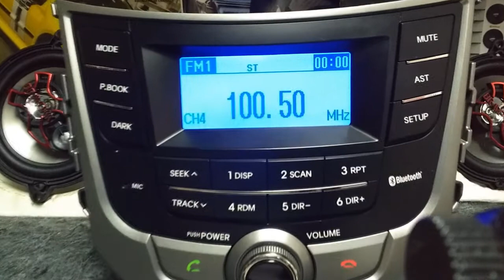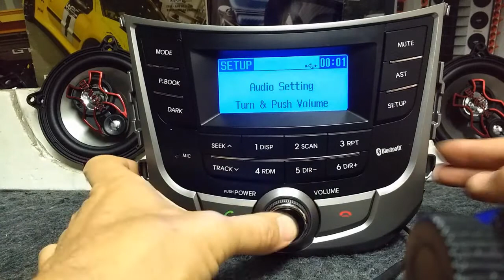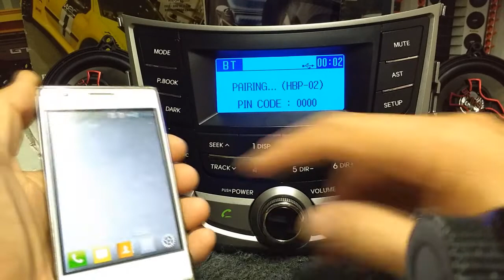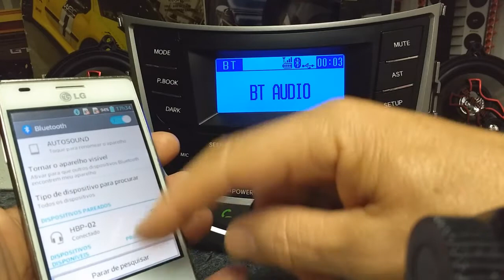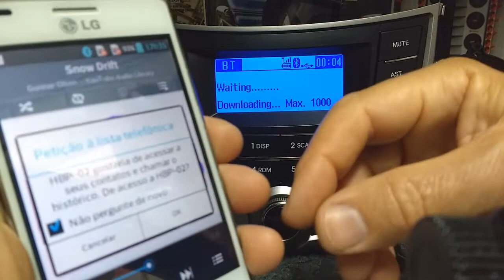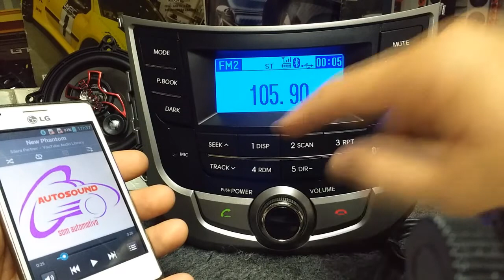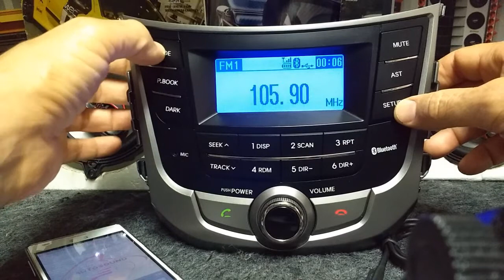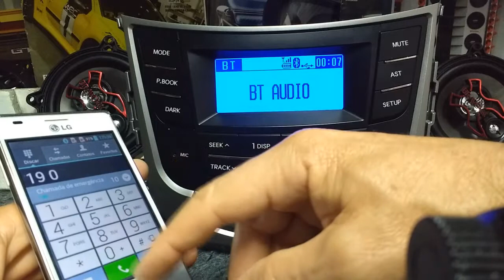Sincronização e Pareamento da conexão Bluetooth no Radio Original e funcionamento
Este vídeo foi criado unicamente com a intenção de mostrar o funcionamento deste equipamento não tendo assim a pretensão de ensinar ou criar um tutorial com aspectos mais profundos de sua programação e operação.

  A área de comentários abaixo desta publicação esta desabilitada já que o trabalho não me deixa tempo para verificação periódica que se faria necessária.

Este equipamento de som automotivo é compatível com todos os  veiculos da marca Hyunday modelos HB20 - HB20S - HB20S .

O que é Bluetooth® Wireless
Technology?
Bluetooth® Wireless Technology permite a
conexão de múltiplos dispositivos de curto
alcance e baixo consumo de energia, tais
como, dispositivos de uso com as mãos livres
(handsfree), fone estéreo, controle remoto
sem À o, etc. Para maiores informações, visite o
Website da Bluetooth® Wireless Technology
Recursos gerais
 Este sistema de áudio suporta recursos
Bluetooth® Wireless Technology para uso
com as mãos livres (handsfree) e de fone
estéreo.
- Recurso HANDS-FREE (mãos-livres):
Efetuar e receber chamadas sem fio.
- Recurso fone STEREO:
Reproduzir músicas de telefones celulares
sem fio.
4 NOTA caso não seja pareado ou
conectado, não será possível acessar o modo
Telefone. Uma vez pareado ou conectado, a
tela de instruções será exibida.
antes da utilização dos recursos Bluetooth®
Wireless Technology.
 Caso o telefone móvel
Indicador Bluetooth® no
mostrador do rádio
 Indicador Bluetooth® ( )
O logotipo Bluetooth® (acima) é exibido
quando um dispositivo Bluetooth® Wireless
Technology for conectado.
 Indicador da carga da bateria ( )
Este ícone indica a quantidade de carga
da bateria do telefone celular.
 Indicador de nível do sinal ( )
 Este ícone indica a potência do sinal da
rede do telefone celular, no local onde o
veículo estiver.
Pareamento de telefone
Antes de utilizar recursos Bluetooth® Wireless
Technology o telefone deve ser pareado
(registrado) com o sistema de áudio.
Até 6 telefones podem ser pareados com o
sistema.
4 NOTA
varia de acordo com o modelo de cada telefone.
Antes de tentar parear o telefone, consulte
as instruções no manual do usuário do
seu telefone.
 de repetir o procedimento, a menos
que o telefone seja excluído manualmente do
sistema de áudio (consulte a seção “Excluir o
telefone”) ou a informação do veículo seja removida
do telefone.

1. Pressione a tecla durante 2 segundos
em qualquer modo.
2. O sistema de áudio exibe “PAIRING...
(HBP-02) e PIN CODE: 0000” (Pareamento...
(HBP-02) e código PIN: 0000).
3. Busque o sistema Bluetooth® Wireless
Technology em seu telefone. Seu telefone
deve exibir as informações de seu veículo
[nome do modelo do veículo] na lista de
dispositivo Bluetooth® Wireless Technology.
Em seguida, tente o pareamento em
seu telefone.
4 NOTA
veículos do mesmo modelo, alguns telefones
podem não lidar com dispositivos Bluetooth®
Wireless Technology daquele nome corretamente.
Neste caso, pode ser necessário mudar
o nome exibido em seu telefone.
Consulte o manual do usuário de seu telefone
ou entre em contato com a operadora de
seu celular ou o fabricante do aparelho, para
instruções.

Reprodução de música
por Bluetooth® Wireless
Technology
Este sistema de áudio suporta A2DP ( l
avançado de distribuição de áudio) e AVRCP
(PerÀ l de controle remoto de vídeo e áudio).
Ambos os perÀ s estão disponíveis para ouvir
música MP3 através do telefone celular com
Bluetooth® Wireless Technology que suporte
 Bluetooth® Wireless Technology
acima.
Para executar músicas a partir do telefone
celular com Bluetooth® Wireless Technology,
pressione a tecla até que “BT Audio”
(Áudio BT) seja exibido no monitor de cristal
p
líquido.
Uma vez exibido, tente executar músicas a
partir do telefone.
Durante a execução de músicas pelo telefone
a unidade principal exibirá “BT Audio” (Áudio
gy
BT)